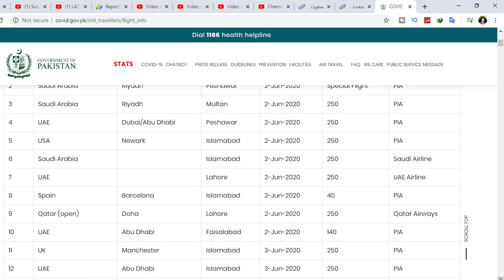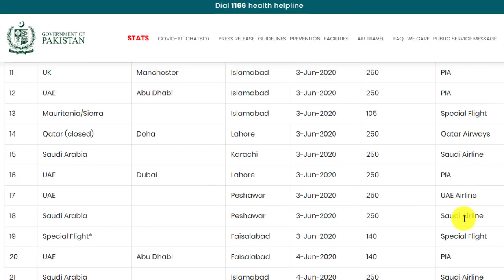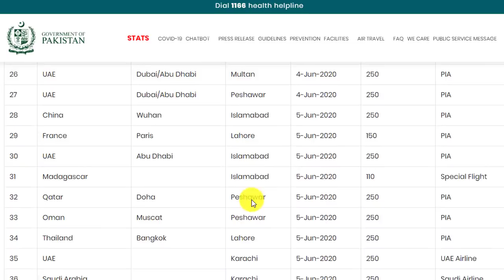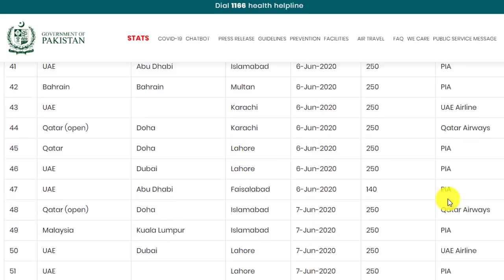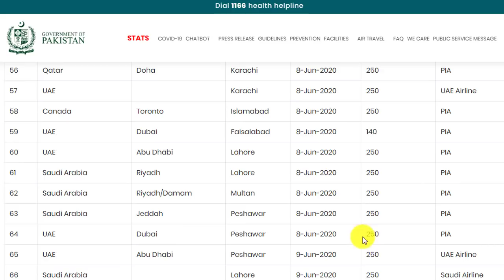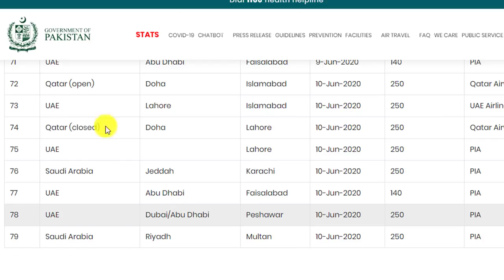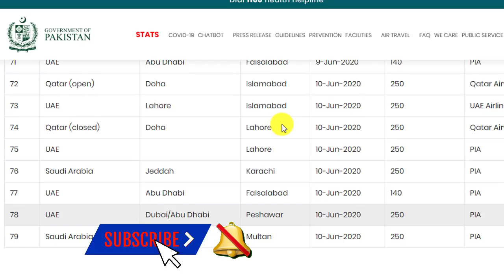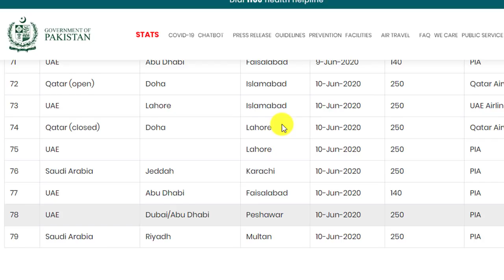Latest Flights Schedule: Flights Arriving Pakistan Today